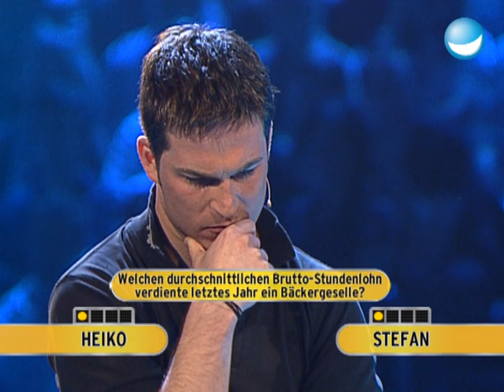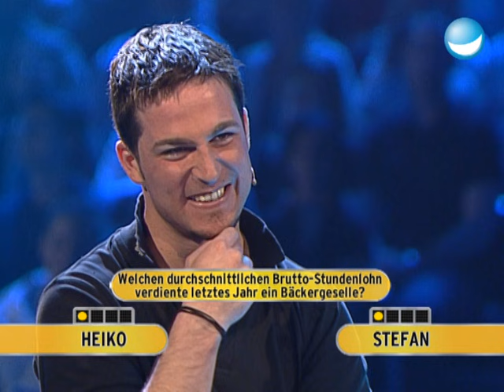Schätzen | Raab vs. Heiko | Spiel 11 - Schlag den Raab #4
Wie groß war der größte Mensch der Welt? Und wie viele Bundestagsabgeordnete tragen den Nachnamen Müller? Lauter solche Schätzfragen bekommen Stefan Raab und Kandidat Heiko in Spiel 11 gestellt. Wer der beiden kann also besser schätzen und liegt näher dran?

Folge: 4
Erstausstrahlung: 14. April 2007
Kandidat: Nils-Heiko Hutter
Produktionsfirma: Raab TV
produziert in SD